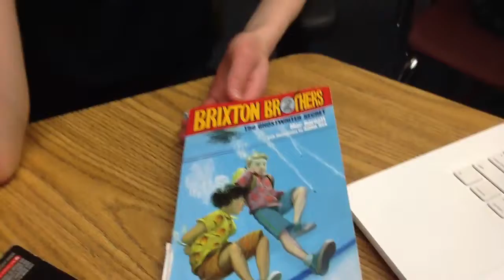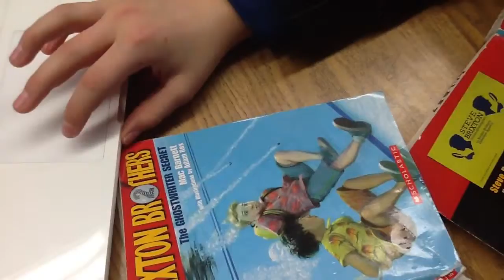Brixton brothers-day 5-authors perspective